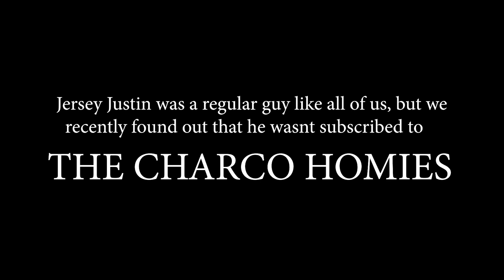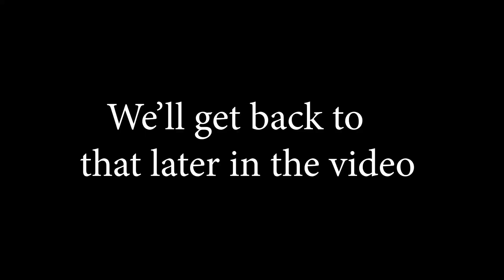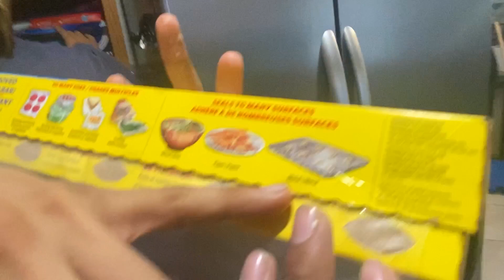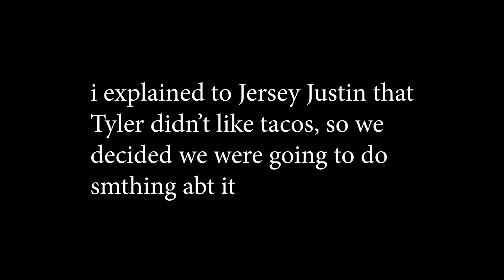I CAN'T DO THIS ANYMORE :( !!!!!!!!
sub if u don't want to turn into jersey Justin :0